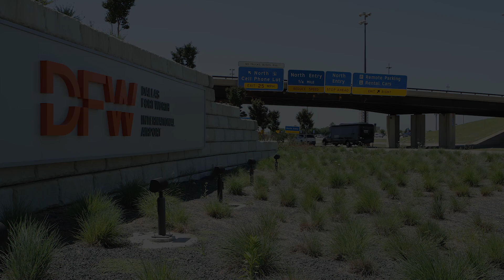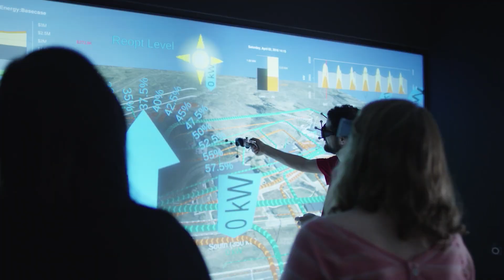Athena: Guiding Mobility at DFW Airport and Beyond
The Athena project aims to improve the efficiency of transportation hubs like Dallas-Fort Worth International Airport, with replicable results other ports can use. Learn how our researchers and their Athena project partners are using high-performance computing to simulate the impacts of emerging mobility technologies—such as autonomous vehicles, electric cars, and rideshare apps—to help improve port operations, efficiently transport passengers and goods, and meet other goals.